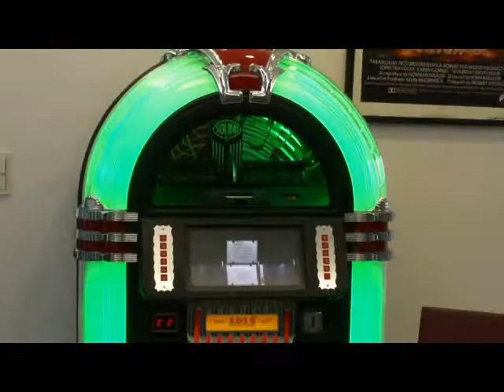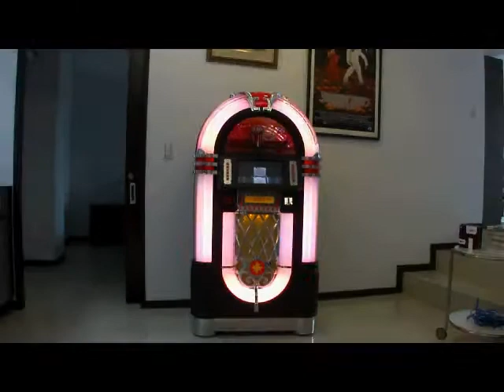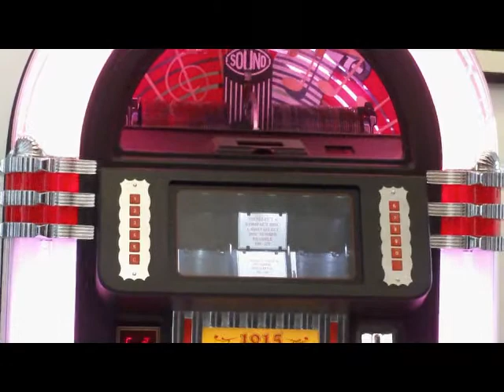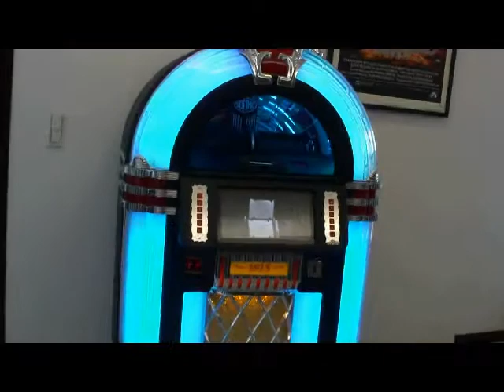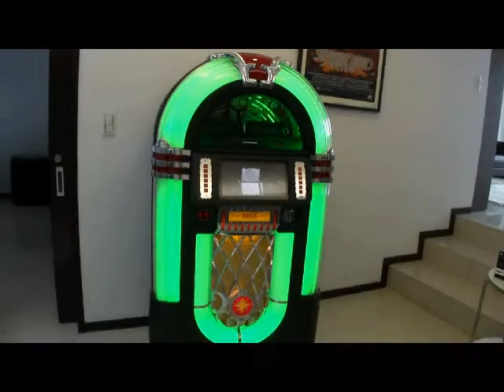SEC Taiwan - 1015 經典CD點唱機 - 2011